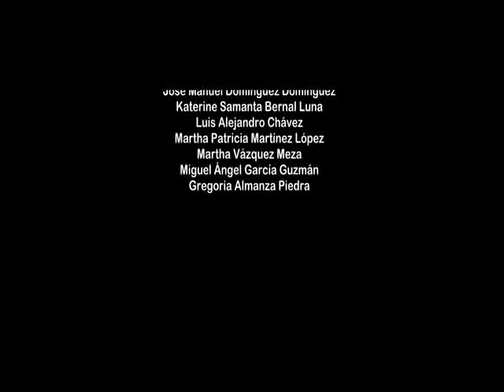Geojungla / Episodio II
Compartimos con ustedes el segundo episodio del cuento "Geojungla. El reino Geométrico" un texto con autoría del profesor Carlos Alberto Villarreal que desprende el proyecto Geojungla para el trabajo a distancia. Esperamos que el corte sea de su agrado.